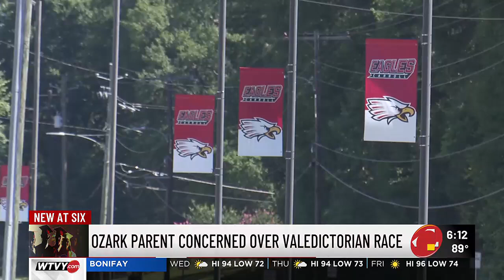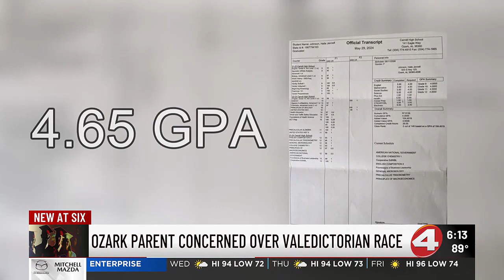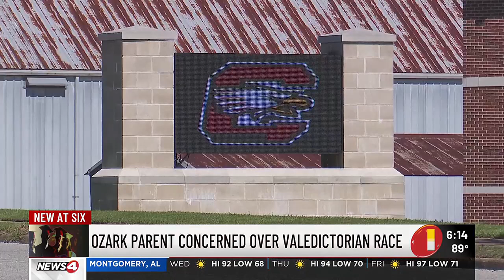Ozark parent concerned over valedictorian race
She claims an early graduation policy kept her daughter out of the running for the top spot of Carroll High School's Class of 2024.